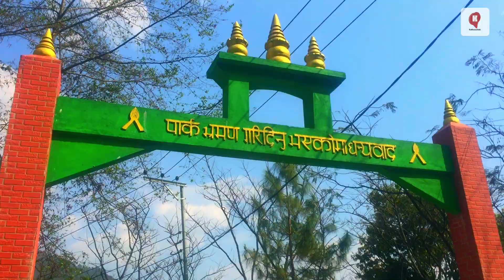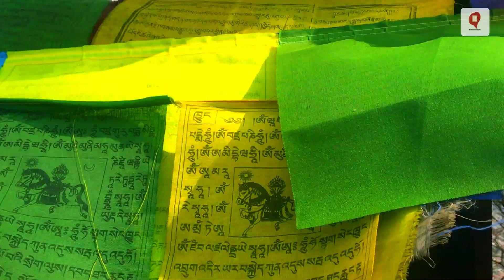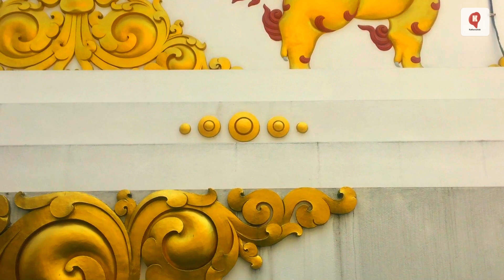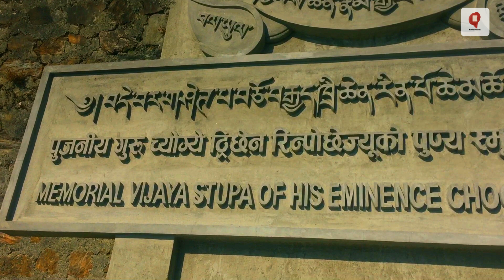नारायणथानको पाखामा बसेको अद्भुत गुम्बा | vlog 29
My video is all about Entertainment. This video is only for the purpose of sharing daily life activities. Not to hurt with the feelings of anyone.
Welcome to my Kathawachak Youtube channel. I love making village lifestyle, culture, natural landscapes and travel videos. Thank you for your support.❤️

Hastag:
Mountain Life
Nepali Village
Primitive Nepal
Himalaya Life Nepal
Village life Nepal
Nepali beautiful mountain village life
Nepal
Nepali Daily activites